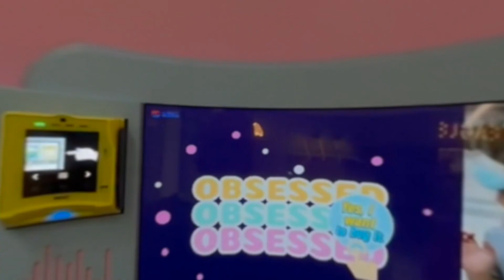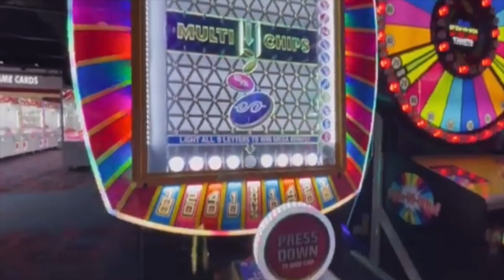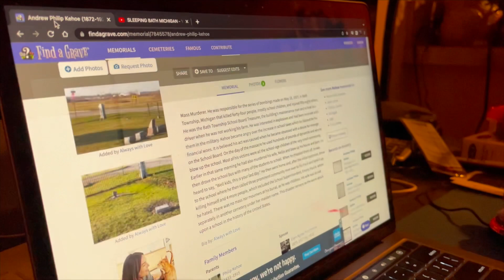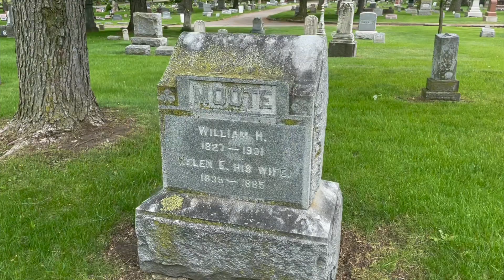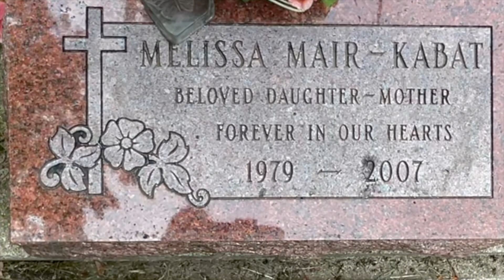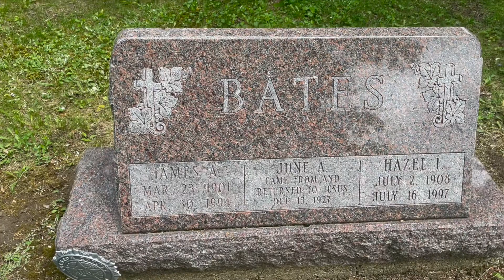WORST SCHOOL SHOOTING IN U.S. HISTORY - ANDREW KEHOE GRAVE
WORST SCHOOL/MASSACRE IN U.S. HISTORY

-FREE-SOUND MUSIC
**PICKING BANJO
**CRAZY BANJO

jcmagic7
travel